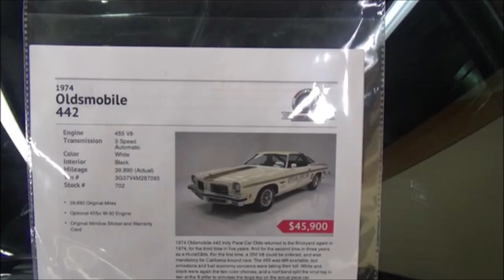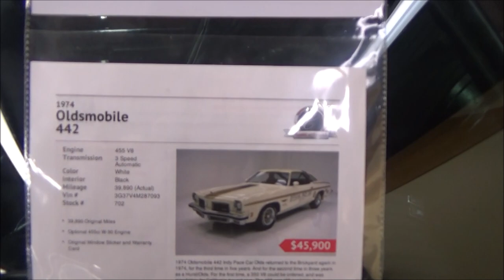1974 Oldsmobile 442 Hurst Olds W 30 Indy Pace Car Dreamgoatinc Classic and Muscle Car Video